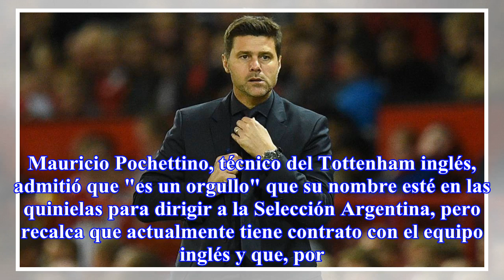"Dirigir a la Selección es una posibilidad inviable"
Mauricio Pochettino, técnico del Tottenham inglés, admitió que "es un orgullo" que su nombre esté en las quinielas para dirigir a la Selección Argenti...